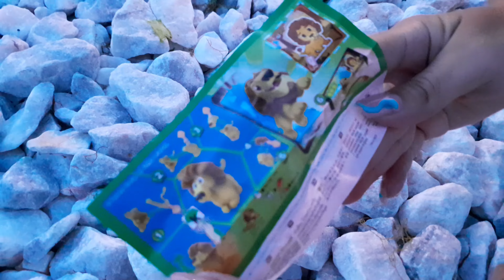SPECIAL KINDER EGG UNBOXING - Kinder Egg unboxing on a Turkish seaside beach